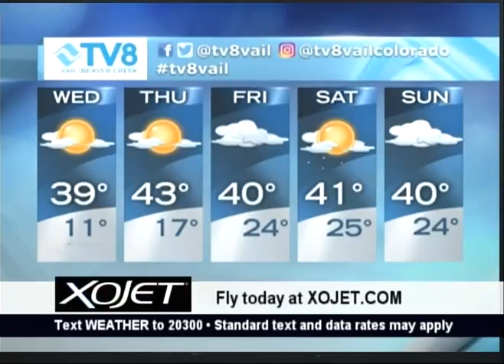Quick Look Forecast 02.14.17